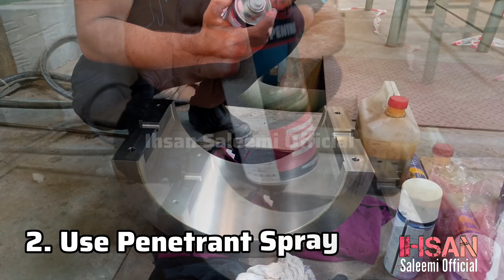Journal Bearing DPT Test | Flender Gear Box Bearing Inspection | ISO Ihsan Saleemi Official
saleemioffical Journal Bearing DPT Test
 Flender Gear Box Bearing Inspection
Steam Turbine Gear Box Bearing Inspection
Steam Turbine Gear Box Bearing DPT test
DPT test of General Bearing
Gas Turbine Journal Bearing DPT test
Steam Turbine Journal Bearing DPT test
journal Bearing Inspection
ihsan Saleemi Official YouTube channel
Saleemi Official YouTube channel
Ahsan Saleemi Official
ISO Ihsan Saleemi Official